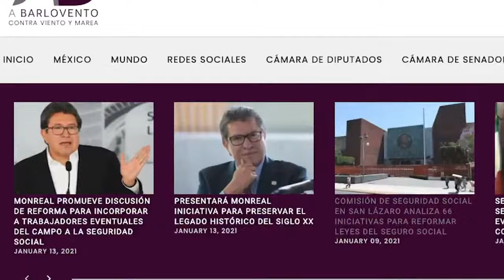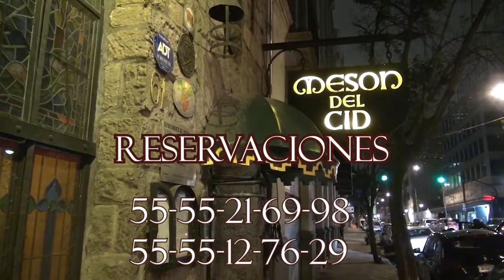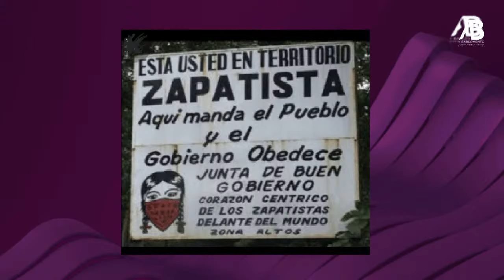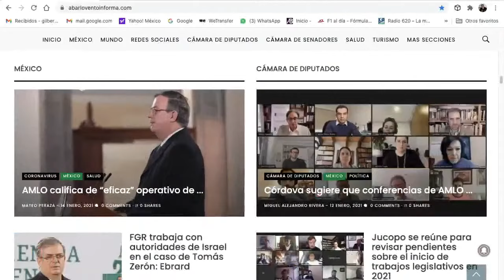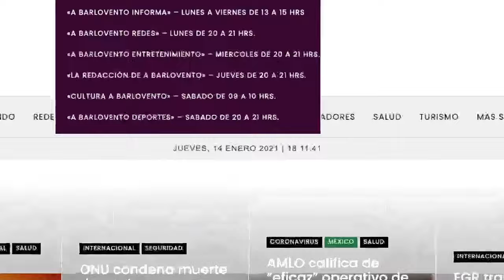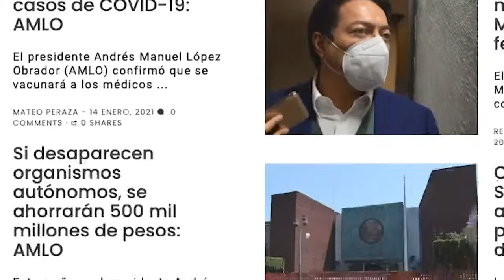Rodolfo Fierro y Felipe Ángeles. Las dos caras del Villismo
Transmisión del 08 de enero de 2022